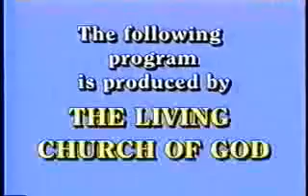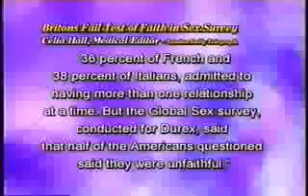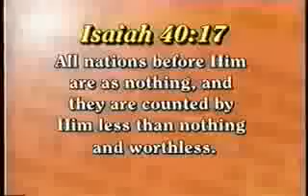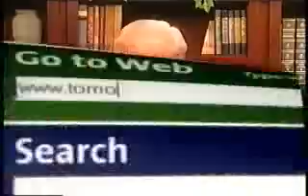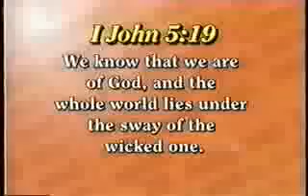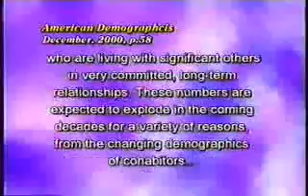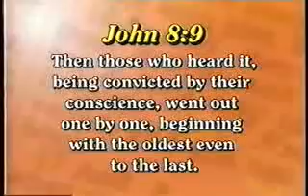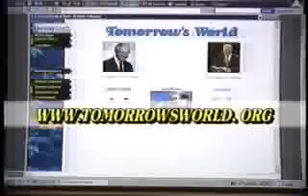Is Adultery O.K.?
It may seem that adultery is a universal evil - but why is there so much of it? God frowns on adultery, and His word is very clear. In this program, Richard Ames explains the deeply troubling nature of adultery, and how God expects us to avoid it and overcome temptation.